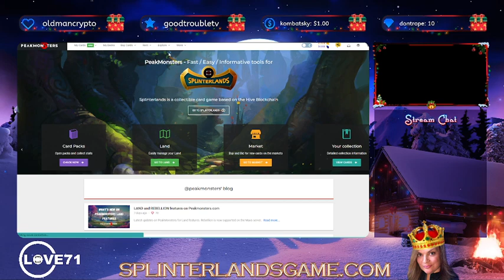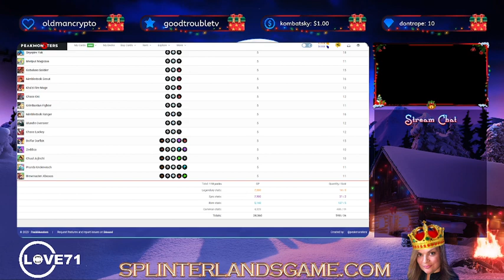Opening Up 118 Rebellion Packs in Splinterlands!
Hey all, I am here on Splinterlands opening up 118 Rebellion packs! I need to level up my Rebellion cards but will have to do it slowly. I only have 2 or 3 maxed so far. I will get there, one day! ~@clove71